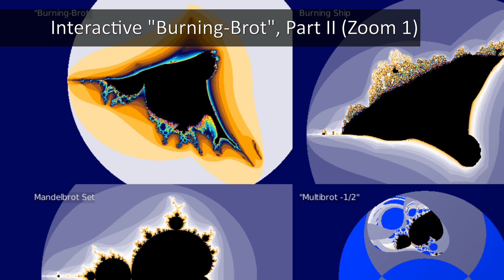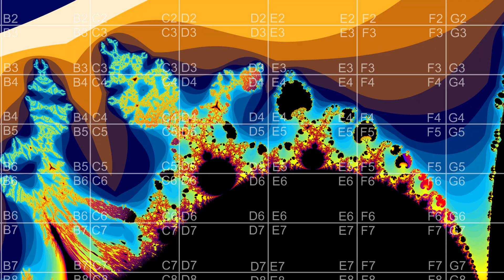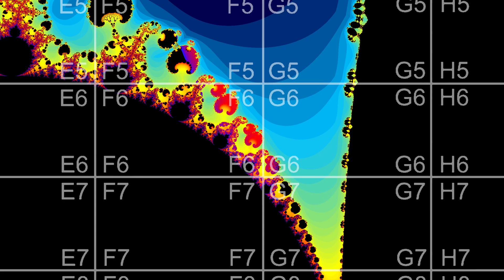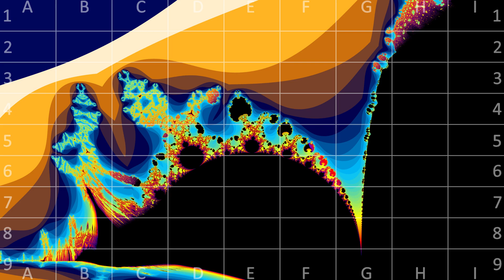Interactive "Burning Brot" Fractal Zoom Part 2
The voting on this video is CLOSED.

First zoom in the new series, where you tell me, what you want you want to see!
Please Vote in the comments (or via pm):
1) coordinates to zoom into (for both please)
2) the color scheme or your favorite color

0:00 What happend so far
0:34 The 2nd places
1:01 "D5"
1:32 Interesting details in the surroundings
2:44 Rainbow colors
2:57 Please make your choice